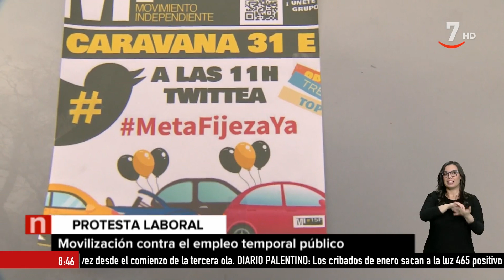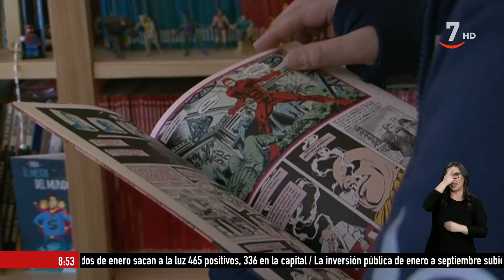Buenos días Castilla y León. Intérprete Lengua de Signos (1/02/2021)